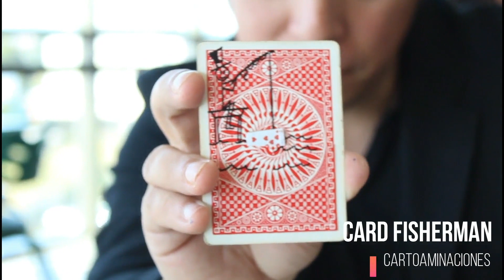CARD ANIMATIONS by Patricio Teran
FOUR INGENIOUS CLOSE-UP ANIMATIONS!

Gotta have it? Download 'Card Animations' from your favorite magic shop or click the link above